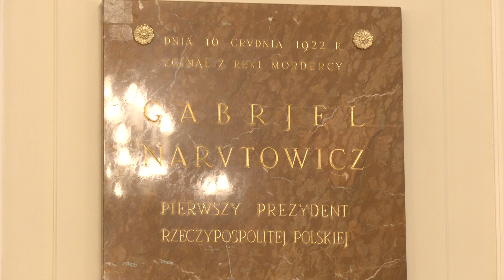Odsłonięcie tablicy upamiętniającej pierwszego prezydenta RP Gabriela Narutowicza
Uroczystość z udziałem wicemarszałków Sejmu Małgorzaty Kidawy-Błońskiej oraz Włodzimierza Czarzastego, parlamentarzystów i kierownictwa Kancelarii Sejmu.